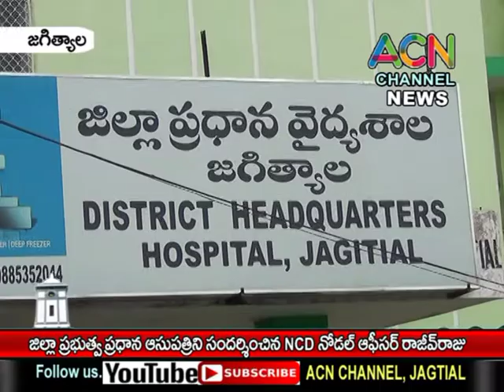జగిత్యాల జిల్లా కేంద్రంలోని ప్రభుత్వ ప్రధాన ఆసుపత్రిని సందర్శించిన NCN నోడల్ ఆఫీసర్ రాజీవ్ రాజు,